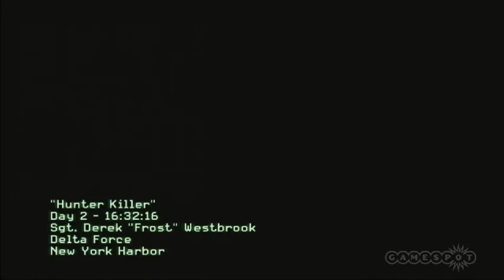E3 2011: Modern Warfare 3 Gameplay